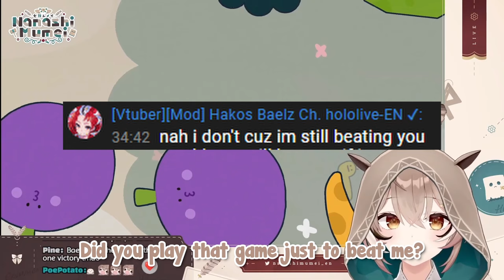[ENG SUB/Hololive] Mumei roasted Bae using her leveled-up TOWL energy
Credits :
BGM